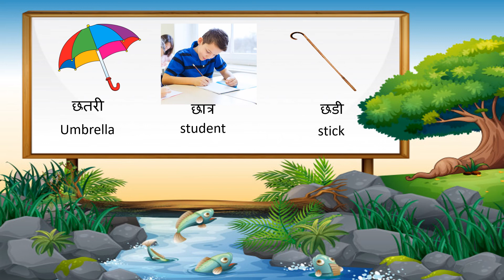Hindi Vyanjan Words with picture . Hindi Vanmala | Hindi alphabets.Letter ch,chh......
Learn to write Hindi alphabet and learn words beginning with those letters.this video helps to learn language at its ease.